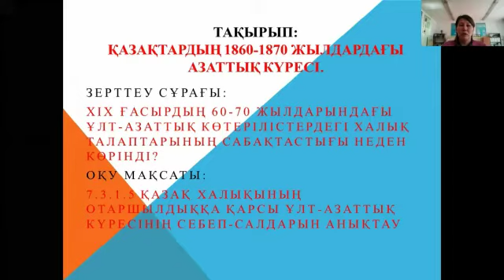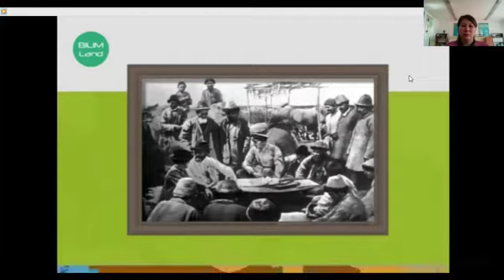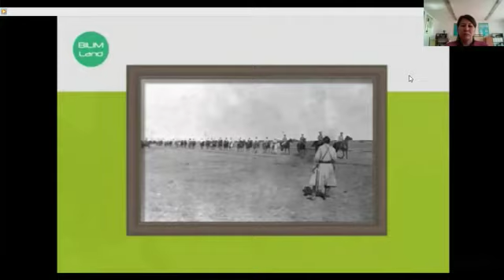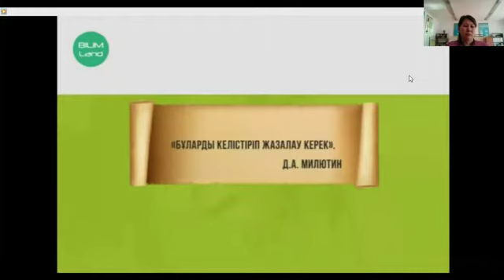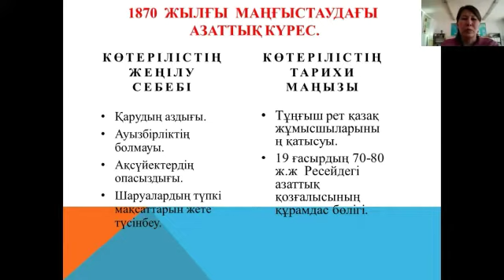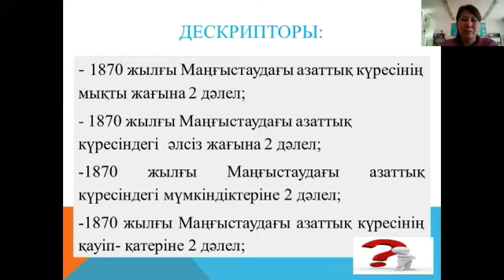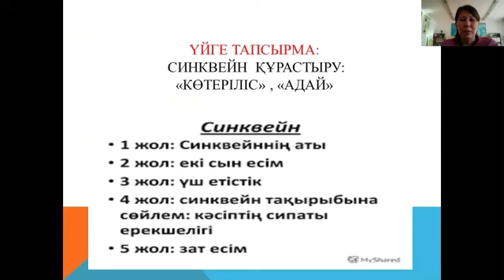8 сынып Қазақстан тарихы пән мұғалімі Байболатова Айнаш Рамазановна "Ушинский атындағы орта мектеп"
"Алматы облысы білім басқармасының Қарасай ауданы бойынша білім бөлімі" мемлекеттік мекемесінің "Ушинский атындағы орта мектебі" коммуналдық мемлекеттік мекемесі